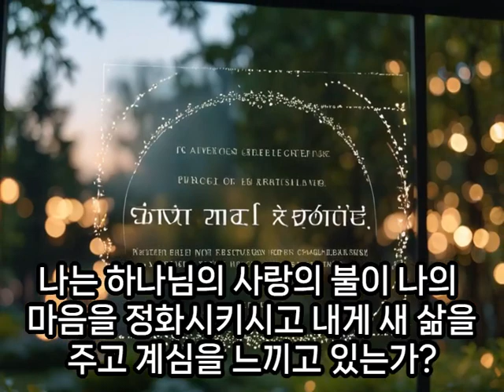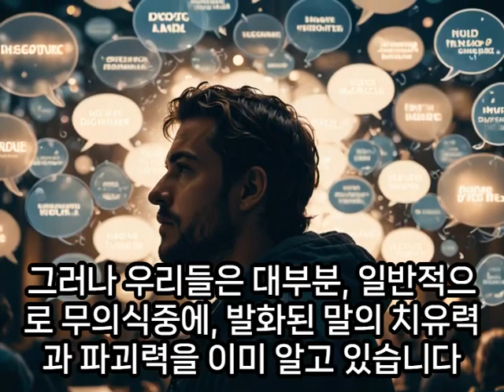하나님의 말씀은 지금 살아서 역사합니다 / 헨리 나우웬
헨리 나우웬과 함께하는 아침/  지금 역사하시는 말씀
*책의 내용을 일부 발췌하여 영상을 제작하였습니다.